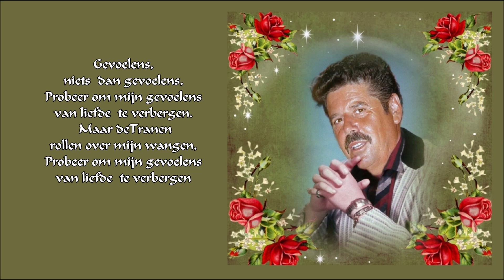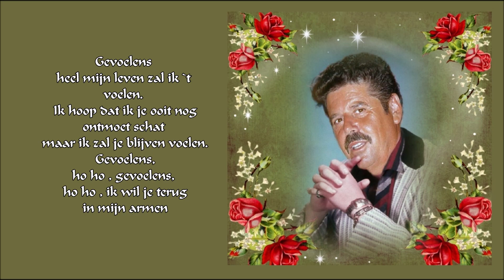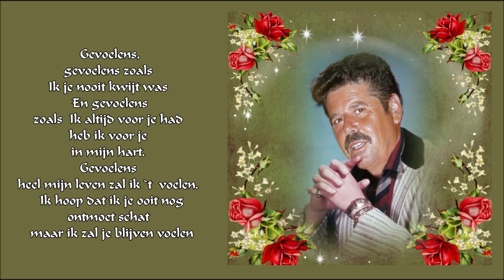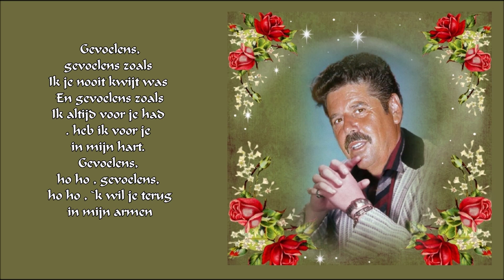Christ Fablian - Gevoelens (Met Songtekst)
CD - Voor mijn Schat
  Gevoelens